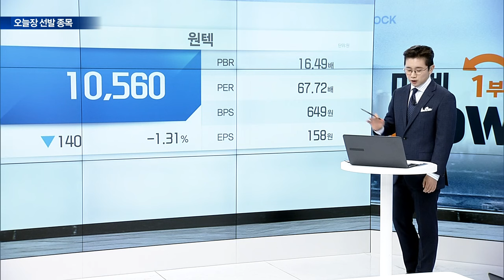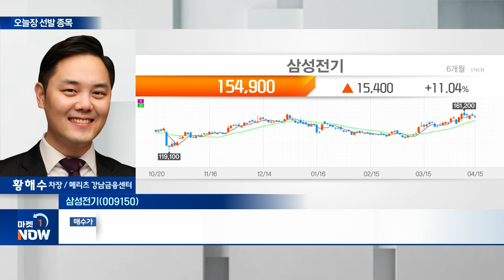삼성전기(009150)... 올해 전사 사업부 개선... 이익 고성장 예상 | Market Now (20240415)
- 1분기 실적 예상치 상회 전망
- 올해 전사 사업부 개선... 이익 고성장 예상
- 고부가 기판 양산 본격화... 재평가 가능성 전망